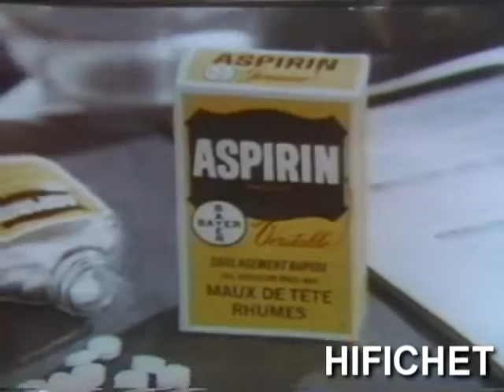Aspirin avec Lucien Watier (annonceur)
Pub aspirine 1973 avec Lucien Watier

Merci à Hifichet pour ce vidéo !